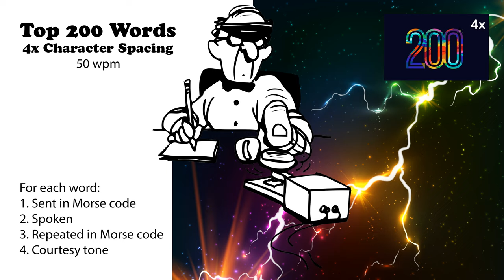4x Character Spacing - Top 200 Words - 50wpm